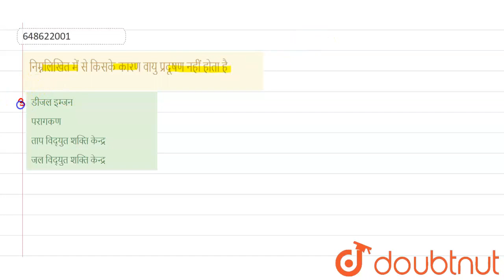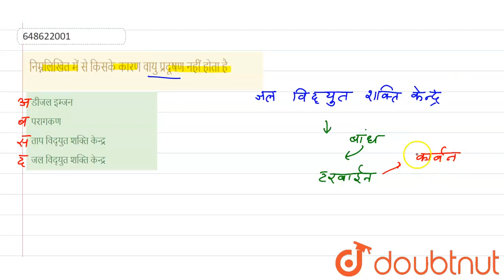निम्नलिखित में से किसके कारण वायु प्रदूषण नहीं होता है | CLASS 14 | प्रैक्टिस सेट 13 | ENVIRONM...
निम्नलिखित में से किसके कारण वायु प्रदूषण नहीं होता है
Class: 14
Subject: ENVIRONMENTAL STUDIES
Chapter: प्रैक्टिस सेट 13
Board:CTET

👉 Have Any Query? Ask Us.